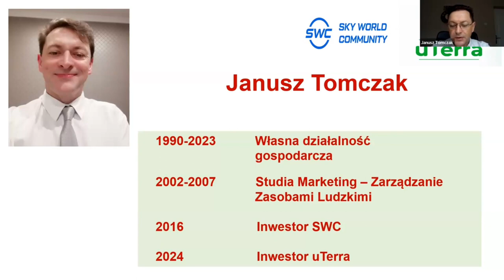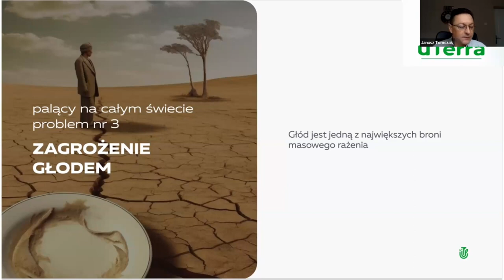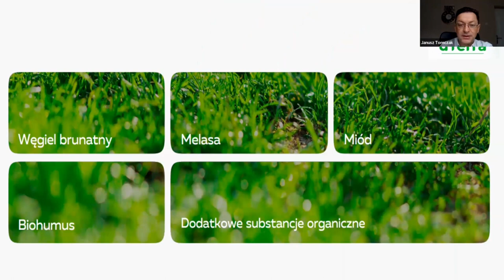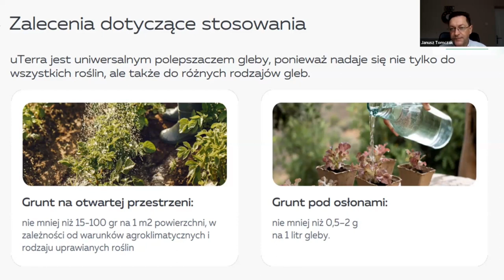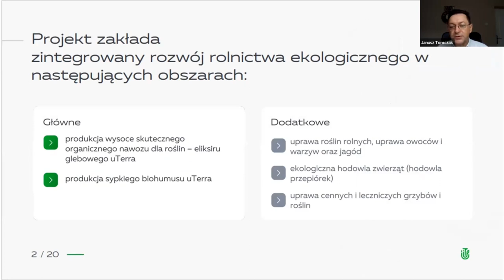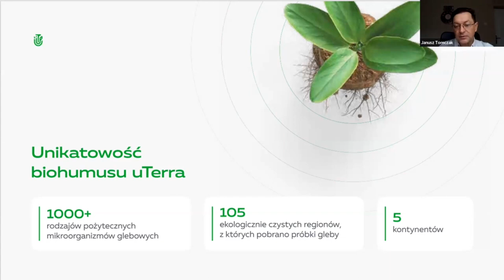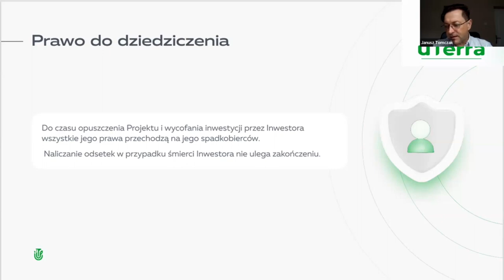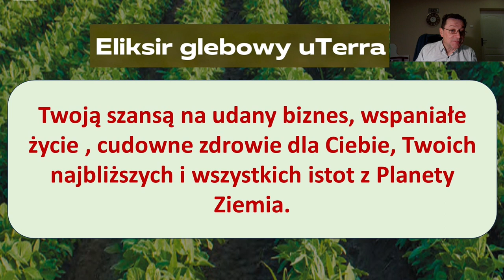2.05.2024, 20:00 МСК (7:00 PM Poland) Janusz Tomczak, "uTerra"